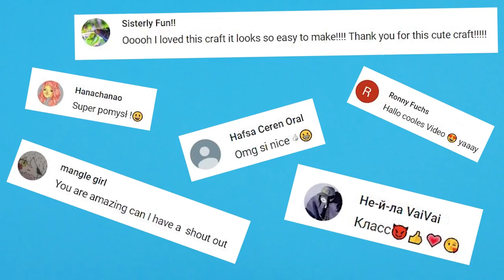DIY Pencil Case From Felt No Sew | Huge Pencil For School Supplies | Kiwi Show Face Reveal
Hello, my dear audience!

Today we are gonna making something cute, something huge and also very practical 😁

My DIY video this time is about how to make pencil case from felt without sew. I really love this stuff. This huge pencil looks so funny, and definitely reminds me a lot of cartoons.

So I hope you will like it too.

For this DIY project you may need -
felt (4 colors),glue,scissors, paints (I used acrylic one), thin cardboard or paper.

All the measurements you will find in the video.

Have a curious mood!
💜LOL💜

P.S.: Last seconds in the video - it is me 😄